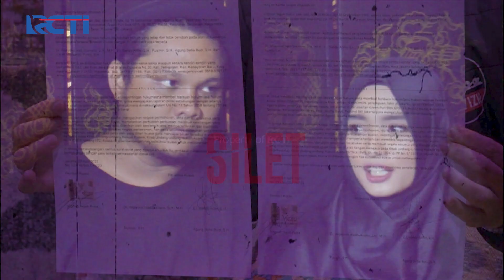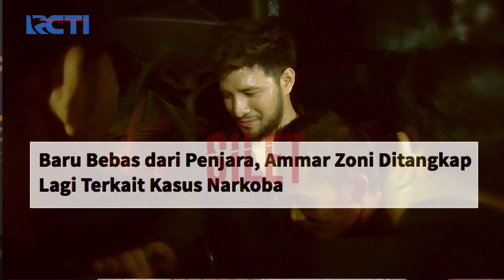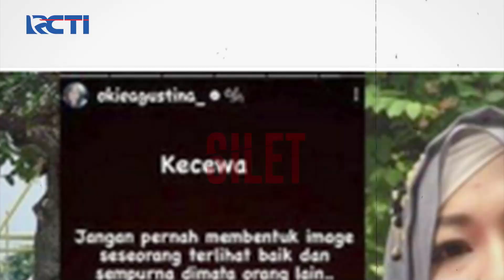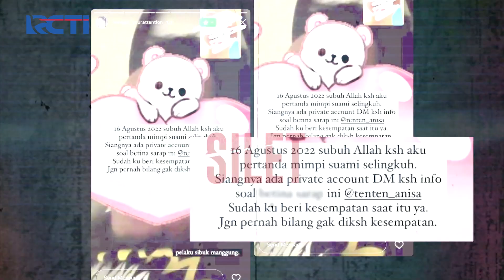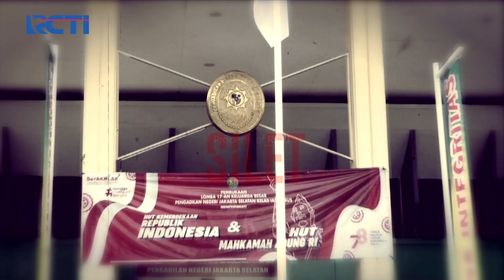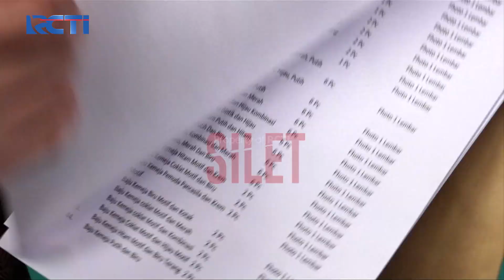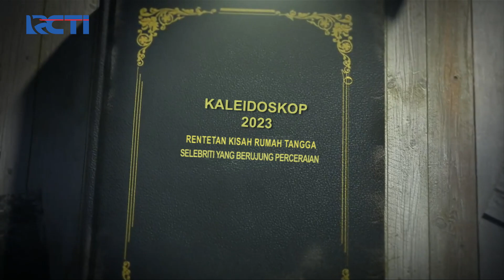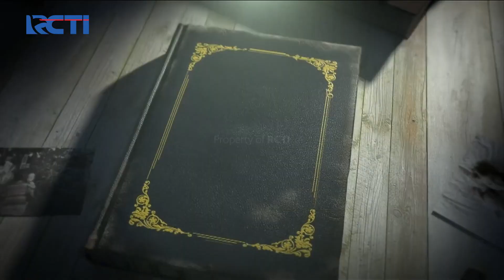FLASHBACK 2023! Perceraian Selebriti Yang Bikin Gempar Warganet! | SILET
Perceraian itu meliputi Inara & Virgoun, Desta & Caca, sampai Ammar Zoni & Ibel. Apakah 2024 akan ada berita seperti ini lagi?!

Office:
DKI Jakarta